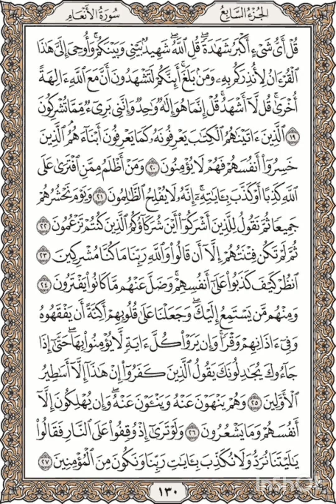Al-Quran - Page 130 Full Recited By Shaykh Mishary Bin Rashid Alafasy